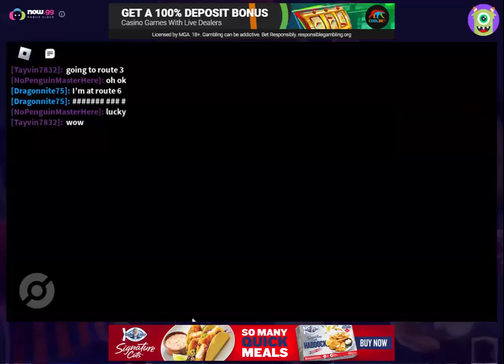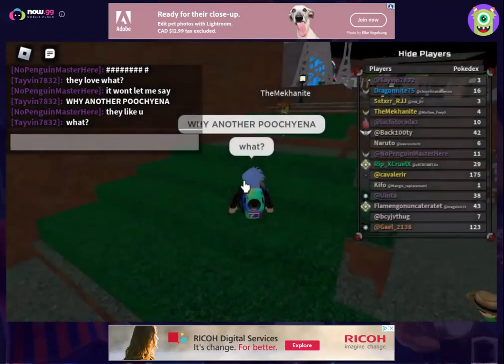Pokemon Roblox Part 3